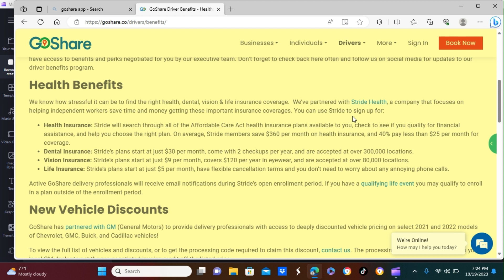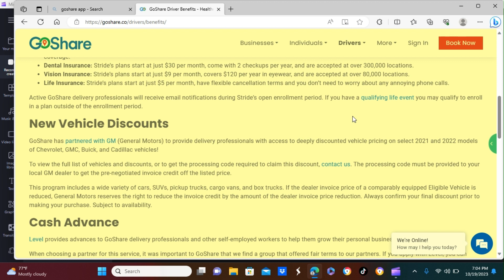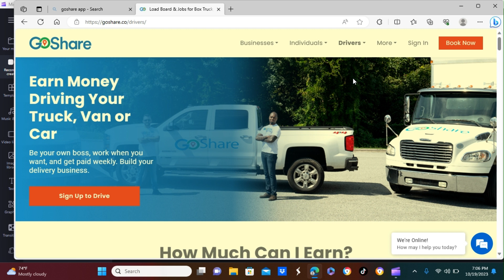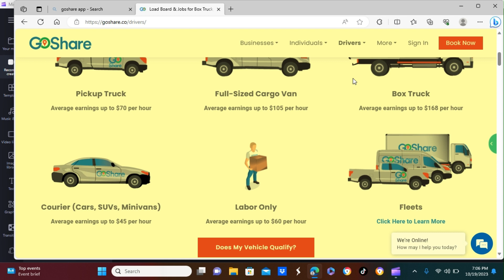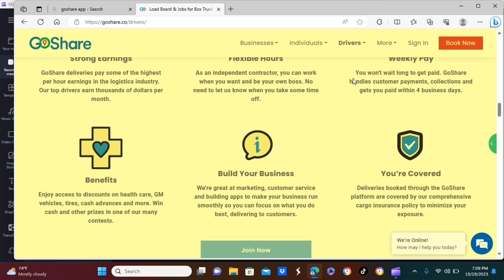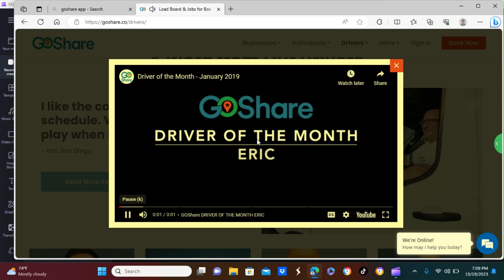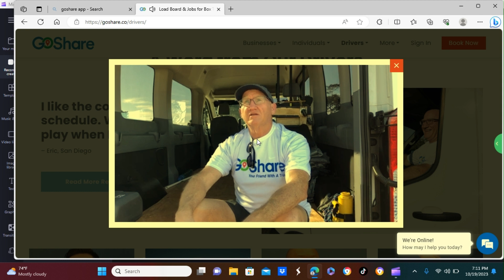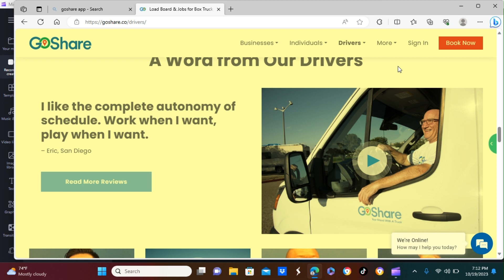Make $168 Per Hour Driving No People or Food Side Hustle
In this video I will be showing you how you can make $168 per hour, you can do this on your own time with no money up front no experience need all you need is a box truck if you don't have a box truck you can make $45 per hour with you own car to make more money